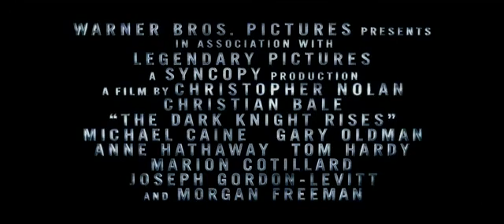YouTube - THE DARK KNIGHT RISES - Official Movie Trailer (HD)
Eight years after the events of The Dark Knight, the terrorist leader Bane arrives in Gotham City, pushing it and its police force to their limits, forcing its former hero Batman to resurface after taking the fall for Harvey Dent's crimes.